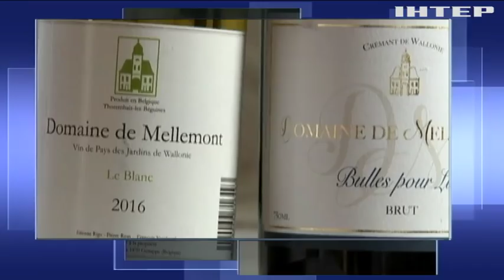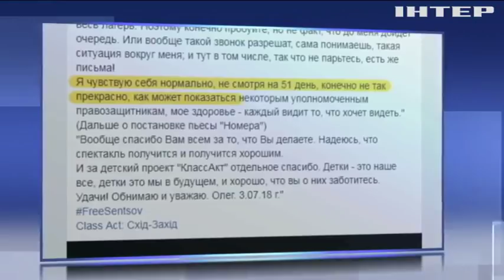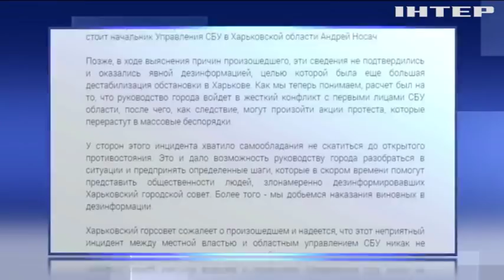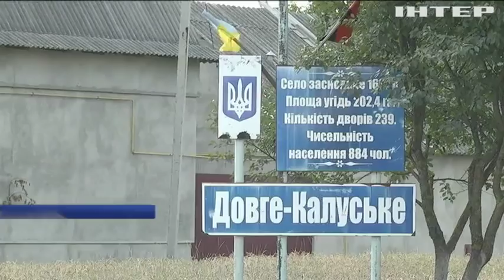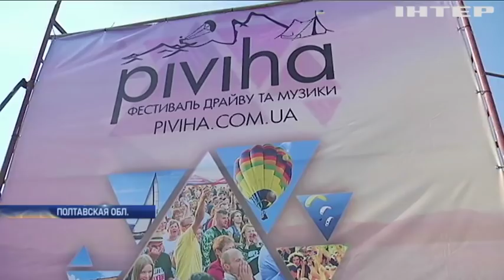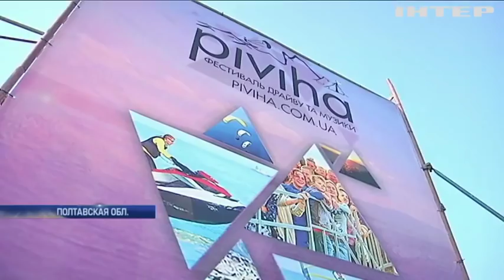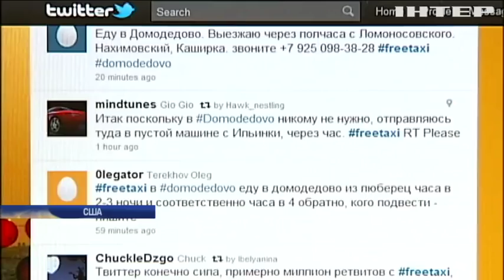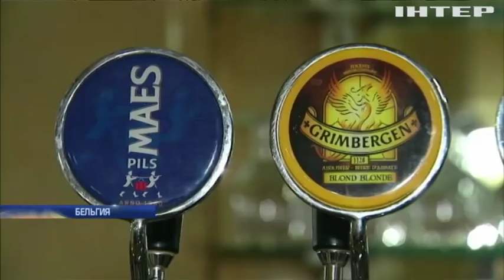Подробности, выпуск за 7 июля 2018 года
Смотрите в этом выпуске:
По следам освобождения. Как украинские военные 4 года назад освобождали города на Донбассе, и какая обстановка на позициях сейчас?;
Километры бездорожья. В Прикарпатье обрушился автомобильный мост. Почему? И когда власти восстановят переправу?;
Что пьем? В каком состоянии вода в Днепре и чего опасаются экологи?;
Не пиво, так вино. Почему бельгийцы стали массово выращивать виноград, и почему производство национальной гордости ушло на второй план?